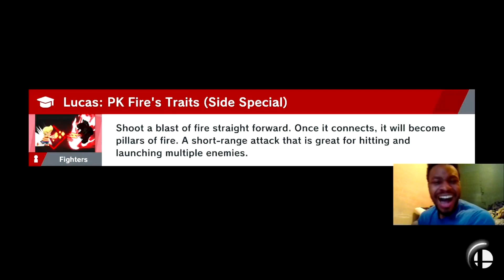CHIMERA LUCAS SKIN IN SMASH ULTIMATE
This is the skin I really wanted. commander lucas is cool but wearing a onesie and beating up bounty hunters and plumbers is life.

THE ULTIMATE TRAINING TOOL
Titan one device